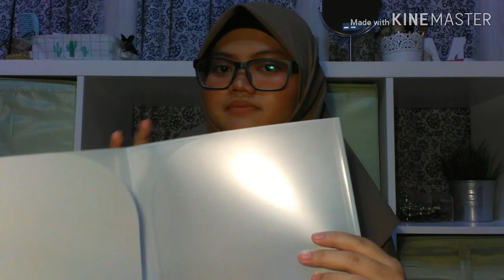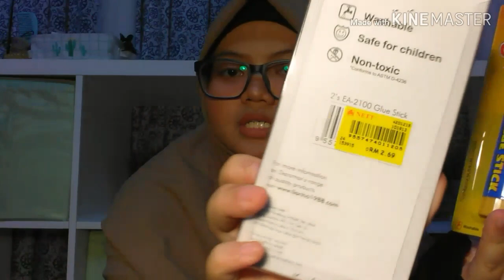BACK TO SCHOOL SUPPLIES HAUL 2019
Assalamualaikum & hey guys korang dah beli belum barang sekolah .. kalau belum Mimi harap video ni dapat membantu  korang untuk membuat pilihan beli barang sekolah nanti

Mimi nak ucapkan Happy New Year yg tak lama lagi .. so comment kat bawah ape azam korang,